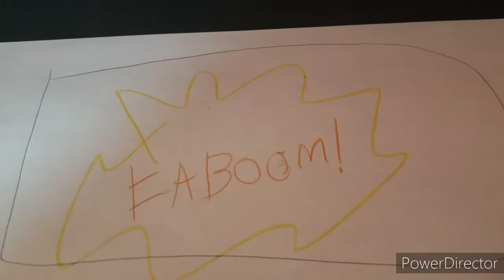W.W.W Episode 10: Tom and Jerry vs Icthy and scratchy (Who would win?)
Here's the classic cat and mouse characters tom and Jerry against the two simpsons characters icthy and scratchy

Cat and mouse vs cat and mouse